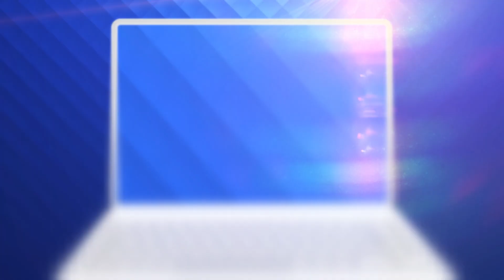Românii stau în cele mai înghesuite locuințe din UE. Ce soluții au dezvoltatorii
Locuinţele din ţară noastră sunt cele mai mici, dar şi cele mai aglomerate din Uniunea Europeană. Jumătate dintre români stau înghesuiţi cu alţii în aceeaşi casă, arată datele Eurostat.